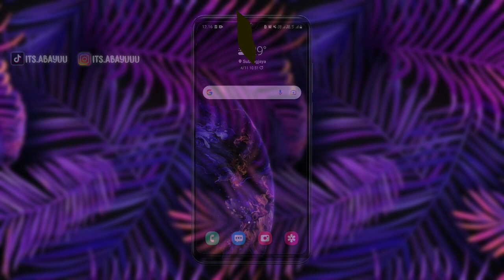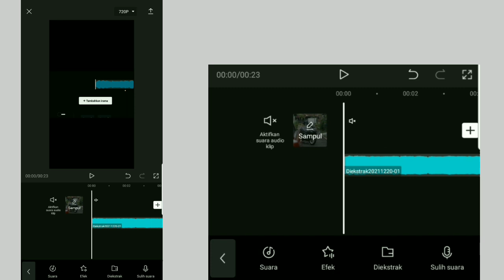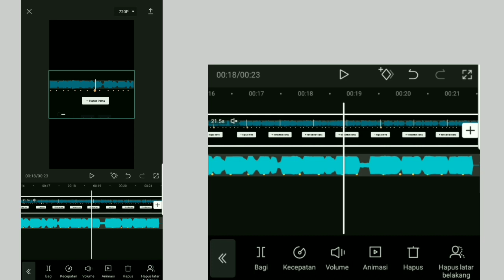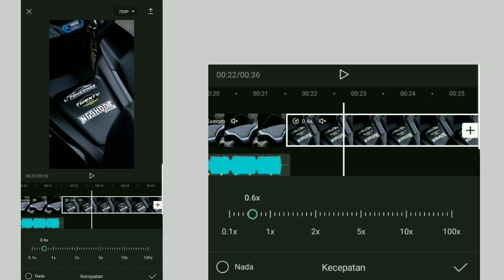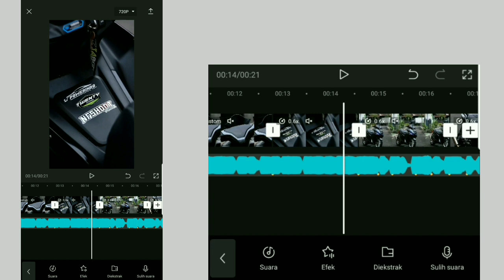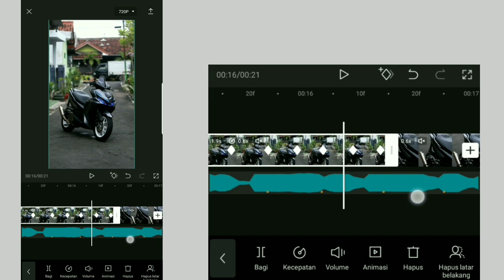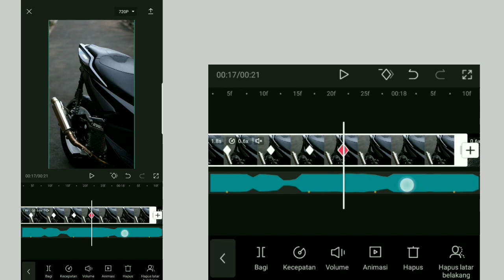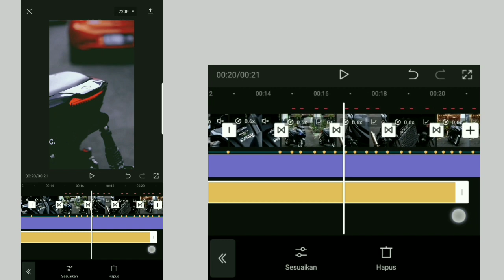Cara Edit Video Cinematic Motor Di Android - Capcut Tutorial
Halo semua, jadi di video kali ini aku membagikan Tutorial Cara Membuat Video Cinematic Motor Menggunakan Aplikasi Capcut di android dengan simpel dan mudah.